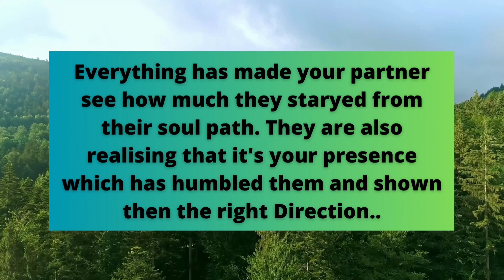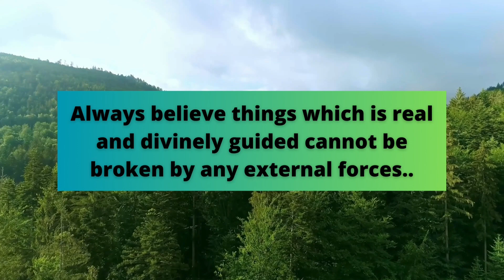There is a strong third party situation, your partner is trying their best‼️twin flame reading today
Topics covered:

This Video Includes All These Searches 👇
1. Dm to df
2. dm to df messages
3. Devine feminine
4. Devine masculine
5. df to dm
6. dm to df today
7. tarot